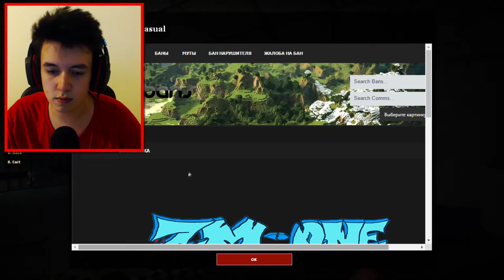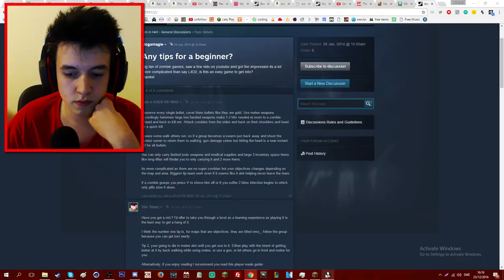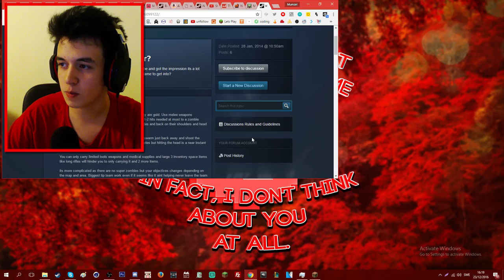First time Playing No More Room in Hell ft. Adam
▶Social Links!
▶You can find me on any social media searching up "Mumzel" or "mumzel99", so if either of them doesn't work, try the other.

▶Entertainment Links!